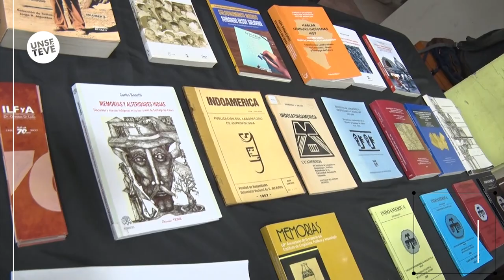Feria Nacional por el Día del Investigador Científico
🔹ELIJO CRECER, es el nombre de la feria nacional de ciencia e investigación que se desarrolló  en simultáneo en todo el pais, a través de 50 nodos de divulgación científica para toda la familia. En Santiago del Estero el 80% de la producción de conocimiento científico se realiza en la UNSE.